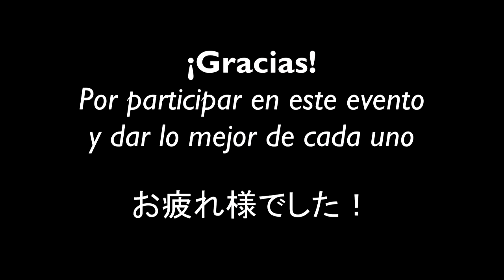5° CLAK 2016 Viña del Mar, Chile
The after closing ceremony of the 5° Latin American Kendo Championships 2016 in Chile.